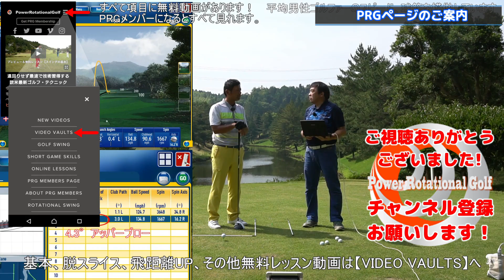フリップをしない右手の使い方「ヘッドが走るは勘違い！？」ハンドファーストで打つ！【ゴルフレッスン】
今回はシャフト挙動の真実と「ヘッドが走る」感覚はフリップの可能性を説明しています。またフリップをしない右手のドリルを紹介しています。欧米最新ゴルフスイング！
無料レッスン動画多数！に今すぐアクセス。行ってほしい企画や感想はコメントして下さい！

各アカウントでも最新情報を更新中！

【PowerRotationalGolfのレッスン】
欧米ツアープロのような高度に論理的かつ効率的なレッスンを受けてみませんか。USGA（米国）に登録してる男性400万人の平均ハンディキャップは14.3で17％が8以下です。日本の統計はありませんがどう感じますか？
もし日本アマチュアが米国アマチュアより劣っている感じるなら、原因は何でしょう？体力的なもの？環境的なもの？
テクノロジーは進化し、過去にわからなかった真実が欧米レッスン界を日々進化させている中で、プロの感覚を秘技継承のように教える独特のガラパゴス・レッスンにも一因があるのではないでしょうか。

私たちは感覚のような主観でコーチングするのではなく、科学的に裏付けされた客観的な視点からコーチングし、各自で感覚を磨くべきだと考えてます。日々最新テクノロジーとレッスンを勉強し、皆様に効率よく上達するレッスン環境をお届けしたいと思ってます。

【PowerRotationalGolfのコーチング哲学】

現代ゴルフはGearsをはじめとする最新の３Dモーション・キャプチャー技術や、TrackmanやFlightScopeなどの弾道・クラブ軌道測定器で、USPGA選手やヨーロピアンツアー選手のゴルフテクニックは細部にわたって解明されています。
彼らの見た目は様々ですが、体の動きやクラブの動きには共通点があり、ほとんどの選手が体のピボット運動をベースとしたゴルフスイングになっています。
最新のバイオメカニクス、ゴルフ運動力学、D-Planeなどのゴルフ弾道力学で分析された、高効率・高確率でピボットベースなスイングは欧米では『ローテーショナル・スイング』と呼ばれています。
『ローテーショナル・スイング』はスイングメソッドではなく、科学的な根拠をもとに事実だけを理論化したものです。
そこにはコーチ自身などの感覚や感じ方などは入り込む余地はなく、3Dモーションキャプチャー技術や2Dビデオ撮影などで得られた事実をベースに、各個人がそれぞれの感覚を持つことが大事だとわかっています。なぜなら、感覚は曖昧で各個人の感じ方が違うからです。
私たちは何かのゴルフスイング・メソッドに則ってコーチングはしていません。人それぞれ体格、筋力や柔軟性が違うので、皆さんがゴルフを日々上達できるコーチングが私たちのメソッドなのです。
パワーローテーショナルゴルフでは『ローテーショナル・スイング』をベースに、皆さんがそれぞれの感覚を磨けるレッスン、練習方法、ドリルなどをお伝えしています。

【撮影協力】
千葉セントラルゴルフクラブ

・オーバースイング直す！「フライングエルボーを矯正する」【ゴルフレッスン】
・ドローボールを打つ！ Episode2 「データで学ぶ！パスとフェースの関係」【ゴルフレッスン】

【他チャンネルおすすめ動画】
・欧米のゴルフレッスン編集無し。ＰＧＡプロは全員このスイング。英語は分からなくてもＯＫ